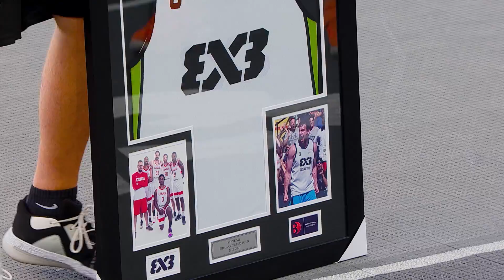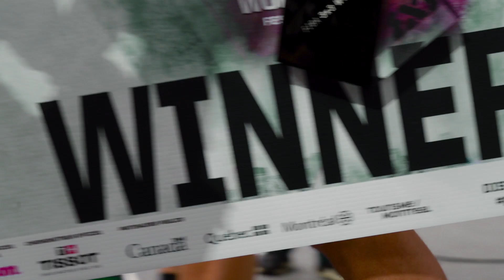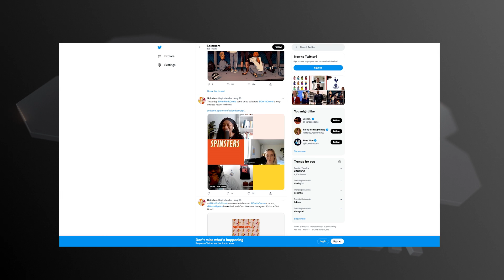Magnificent and Loaded Montreal 🤩 | Magazine | FIBA 3x3 World Tour - Montreal Masters 2021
First time in North America for 3x3 basketball since 2019! And 3x3 is back with a bang with an emotional FIBA 3x3 World Tour - Montreal Masters 2021!

00:00 Intro
01:47 Previously
06:10 Star Profile - Steve Sir
09:23 Road to the Final
13:32 The Dunk Contest
15:25 Star Profile - Dejan Majstorovic
21:03 Star Profile - Jordan Ligons
24:08 Top 5